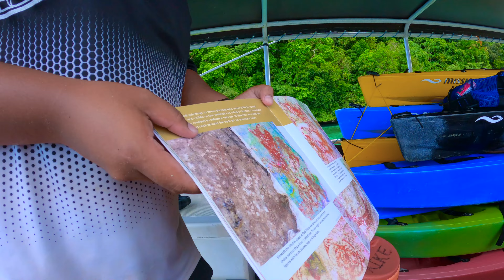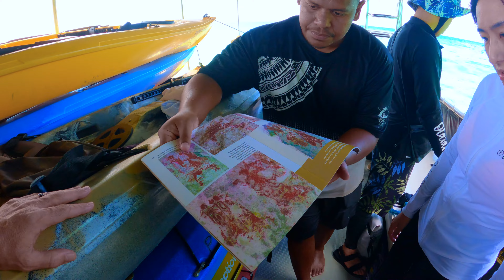Ancient Micronesian Village and Pictographs Ulong Island Palau | Rock Islands | Paddling Palau